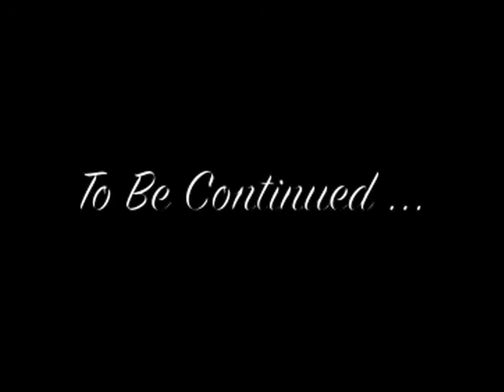Let Play Spyro: Shadow Legacy Part 6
Very short see why next part.